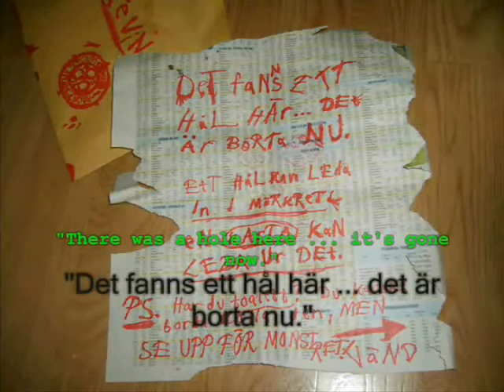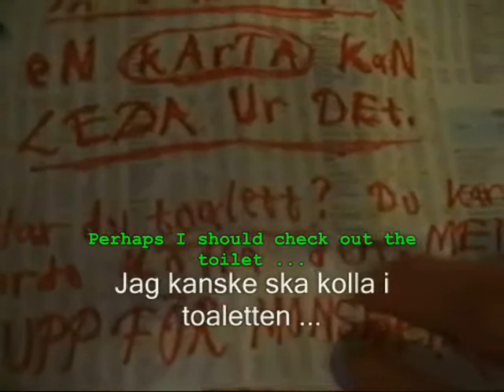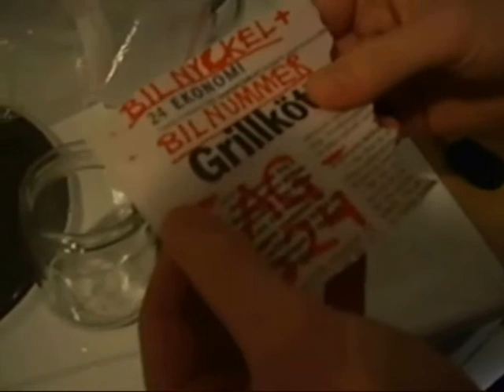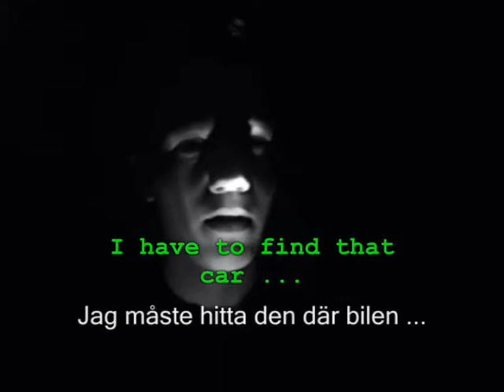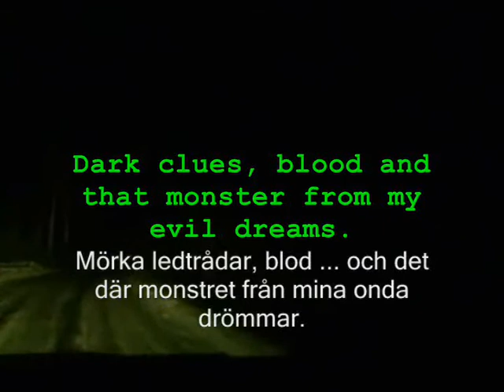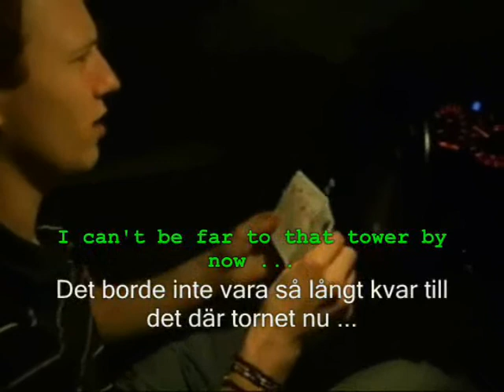Silent Hill: Darkness - (2/4) Home Made Original Movie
SH: Darkness tells the tale of a man in his early twenties named "Kevin" that experiences strange dreams in which he encounters a bizzare and obviously dangerous monster. A dark man mysteriously appears in his apartment and tells him that he knows what Kevin must do in order to escape the darkness. Can he escape from the darkness ... or will it kill him in his attempt?

Spoken Language: Swedish
Subtitles: English & Swedish

"Silent Hill: Darkness" is a swedish original movie project written/directed & filmed by Erik Karlsson a.k.a. "Berra" & is based/inspired by "Silent Hill" created by Konami Inc.

Actors:

Erik Karlsson "Berra" - as "The Dark Man"
Andreas Claesson      - as "Kevin"
Fredrik Rundberg      - as "The Monster"